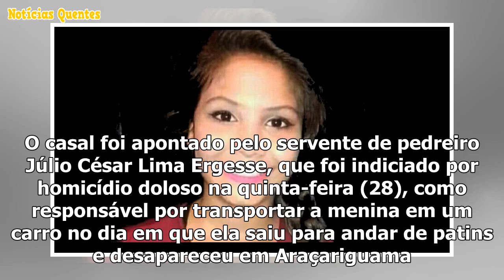Casal suspeito de envolvimento on morte da menina Vitória é preso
O casal suspeito de envolvimento no desaparecimento e morte da adolescente Vitória Gabrielly Guimarã...